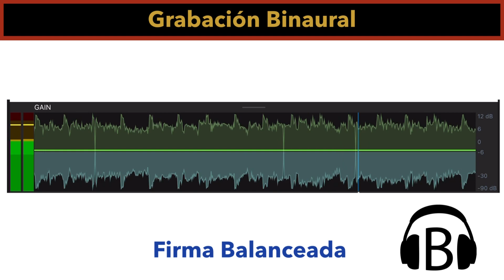Firmas de sonido, características y ejemplos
En este video encontrarás según mi opinión una seria de audífonos clasificados en firmas de sonido, cabe recalcar que las firmas de sonido pueden ser distintas según el oído de cada persona.

OVER EAR
*HIFIMAN he400se
Amazon México
Amazon USA
*Takstar HF 580
*Grado SR60x
Amazon usa
Amazon México
Amazon México
Amazon Usa
*ATH MSR7b
Amazon México
Amazon Usa

IN EAR
*EDX Pro
*Blon MAX
Amazon México
Amazon usa
*DN3
Amazon México
Amazon usa
*PMV PP
*Veedix Diamond

Dac - AMP
*Tempotec e44
*Tempotec MHD
*Zen dac v2 y Hip dac v2
Zen dac V2 Aliexpress
Zen dac V2 Amazon México
Zen dac V2 Amazon usa
Hip dac v2 Aliexpress
Hip dac v2 Amazon México
Hip dac v2 Amazon Usa
*Khadas Tone 2 pro
Amazon México
Amazon usa
*Ifi Go blue
Amazon México
Amazon Usa